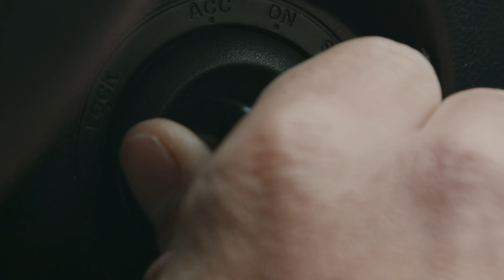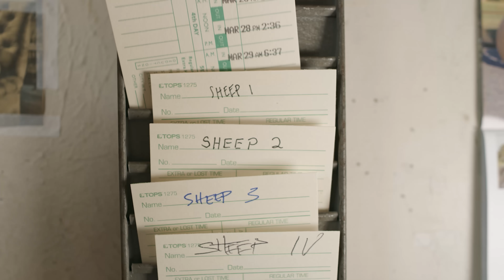Autumn Walker "Daydreamer" (Official Video)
***no chickens were harmed in the making of this music video, Drizella is happily living on Flynn Farms

Lucky Hound Music presents, "Daydreamer," from the Autumn Walker album, 'Daydreamer'. Available everywhere NOW.

Directed by: Payton Ware
Produced by: Lucky Hound Music
Produced at Studios at Fischer

Lyrics

Was it something that was said?
Was I misleading? Were you mislead?
I find the middle ground instead
Don’t need no pounding inside my head
So, what’s the difference? No need for spite
I’d rather sleep than be up all night
I hit the mainline every time
The big picture, it feels fine

So, go to sleep now little darling
I’ve cut my teeth on being dumb
You’re wasting all your gold
Daydreaming walk

I count the sheep but you’re one of them
It’s your daydream that I’m haunting
I’m feeling fine cause I’m scot free tonight

I’ll give it to fast forward
I’ve been kneeling by the fence post
for far too long

I see these people everyday
Behind their screens with so much to say
You got your platform for all to see
It’s too bad that you’re still sleeping
So, what’s the difference? We’ve got all night
It doesn’t matter who’s wrong or right
The truth hurts and you might be scared
I love the heights so you can meet me up there

Daydreaming walk

It must be broken up there
This dog’s life can’t compare

Written by Lodin Fortenberry & Dan Flynn